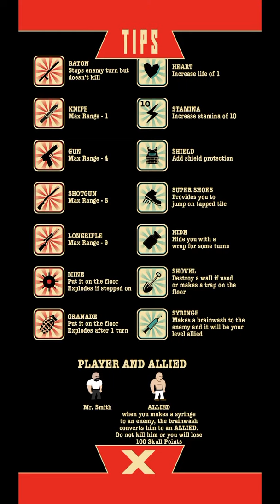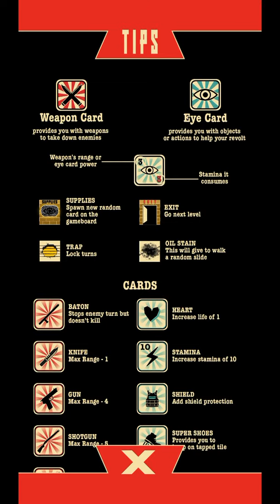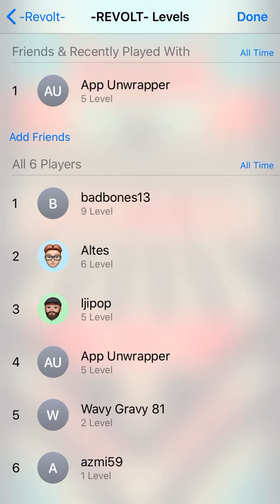-Revolt-: iOS Gameplay Part 2 (by Ciro Manna)